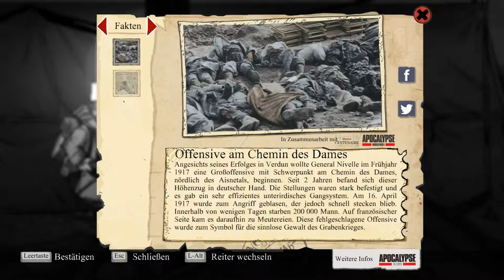VALIANT HEARTS #020 - Leichenberge [HD] - Let's Play Valiant Hearts [German/Deutsch]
Geschichtsstunde mit...

Tommynator

Viel Spaß